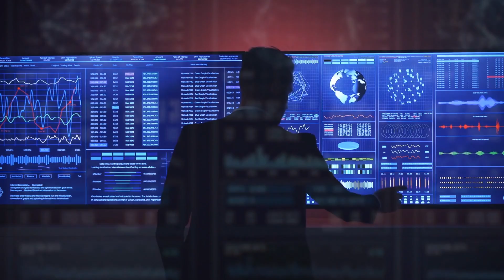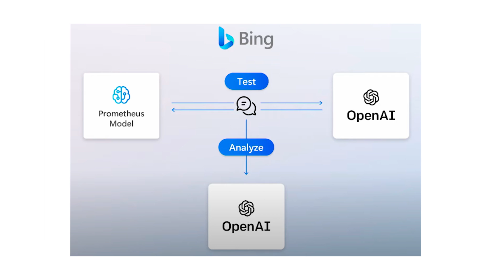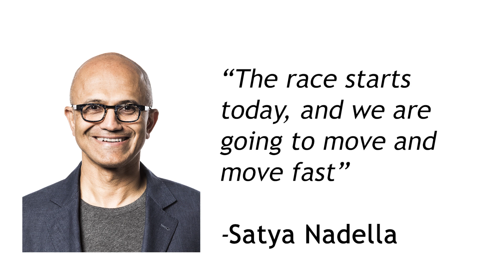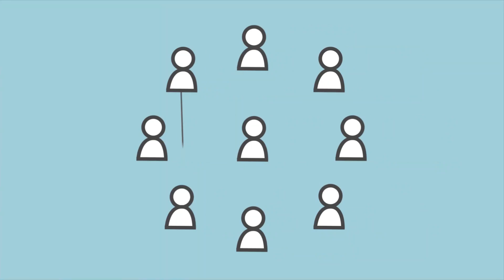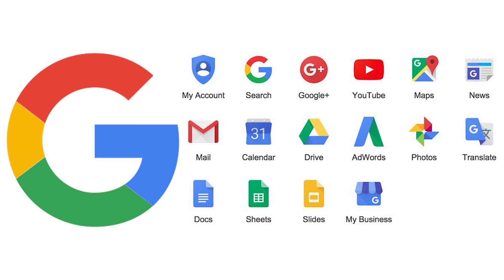Microsoft's Next-Generation AI: The Rise of Bing as a Competitor to Google | ChatGPT vs Bing